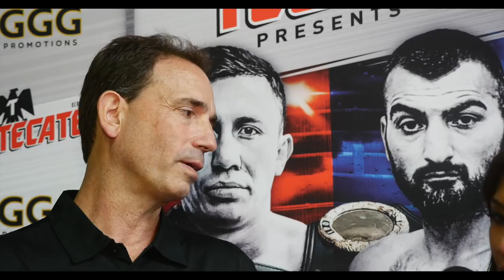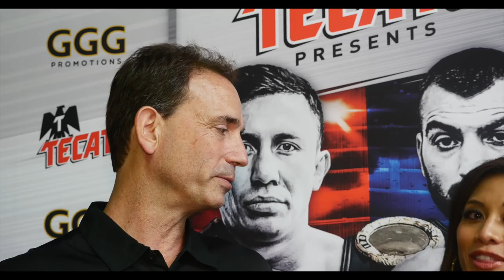Tom Loeffler: "We FINALLY have Female World Championship Boxing on HBO!"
Tom Loeffler, President of 360 promotions, talks about the undefeated  Champion Gennady Golovkin vs. Vanes Martirosyan, Undisputed & Undefeated Champion Cecilia Breakus vs. Kali Reis, Ryan Martin vs. Breidis Prescott & much more that will be going down on Cinco de Mayo at the StubHub Center.  You can catch it on HBO World Championship Boxing where also boxing female history will be made!